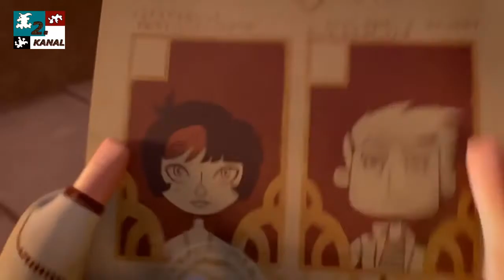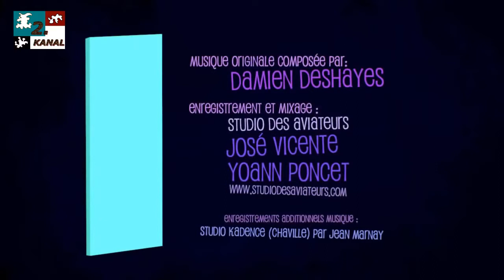Aşkın Gözü Kördür Kısa film Animasyon